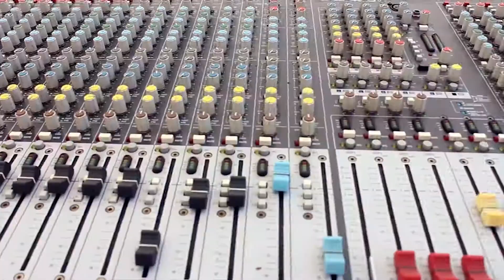Battle of the Sounds Amuwo 2018 - Opening Ceremony (Official Part 1)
Part 1 of the 5 minutes cut of the Opening Ceremony of Battle of the Sounds Amuwo 2018